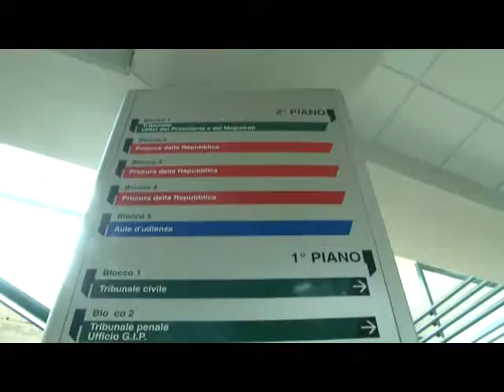Franco Chirico resta saldo al suo posto